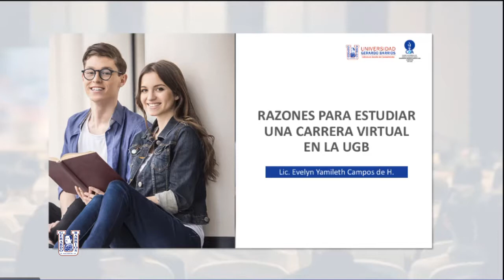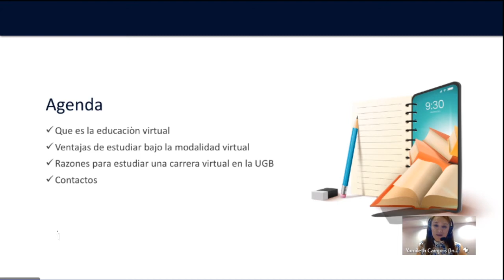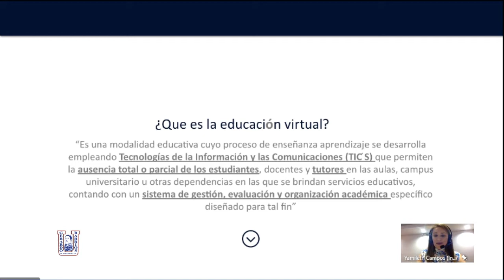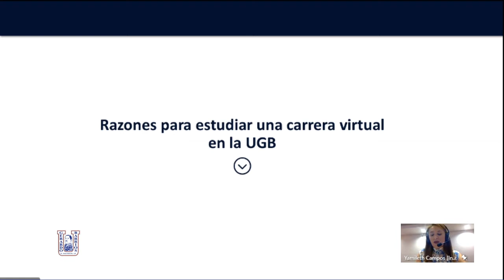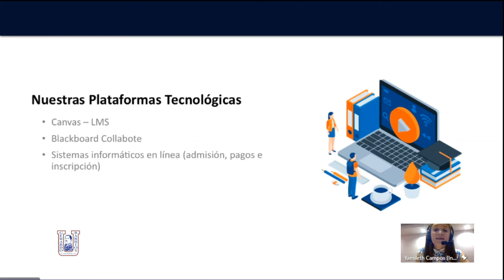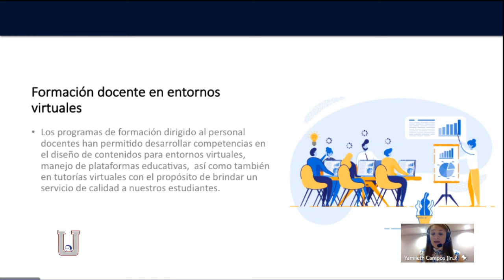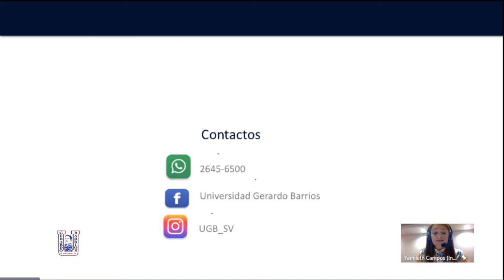Razones para estudiar una carrera virtual UGB